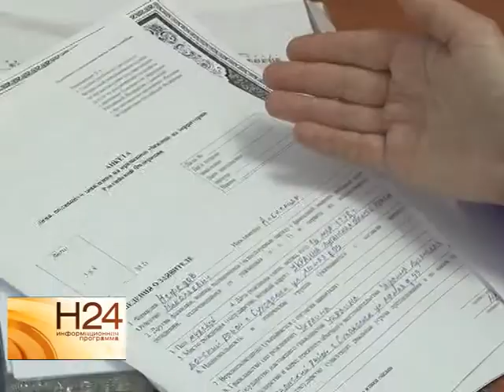В Саратове не могут разместить беженцев из Украины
Украинских беженцев не могут разместить в Саратовской области из-за отсутствия условий. Об этом сообщает информационное агентство "Четвертая власть", ссылаясь на некого источника, близкого к МЧС региона. В новости говорится о том, что на прошлой неделе, когда встал вопрос о приеме беженцев из Украины на территории Саратовской области, в региональном правительстве хотели создать многотысячный лагерь для беженцев.Однако впоследствии, подсчитав, во сколько это обойдется, «умерили аппетит» до трех сотен вынужденных переселенцев. Подробности в сюжете от 2 июля.